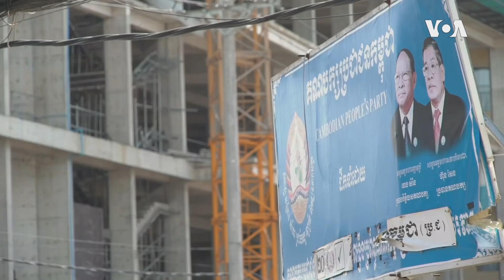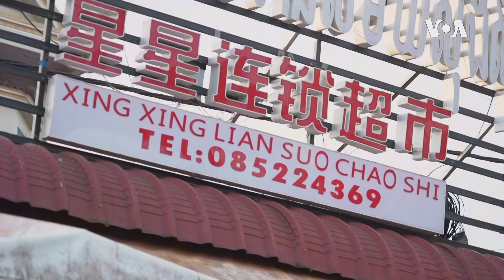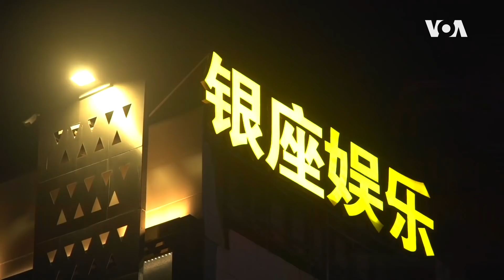龙之所及：柬埔寨西哈努克港俨然成为中国城市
最近几年，在中柬两国政府的鼓励下，大量的中国人乘着“一带一路”的东风，到柬埔寨淘金。在这股淘金热的热潮席卷之下，柬埔寨的港口城市西哈努克港俨然成了一座中国城市。中国资金和人员短时间里迅速涌入这个城市对它带来了什么样的影响呢？美国之音记者在西哈努克港进行了实地采访后发现，这种影响渗透到各个方面。